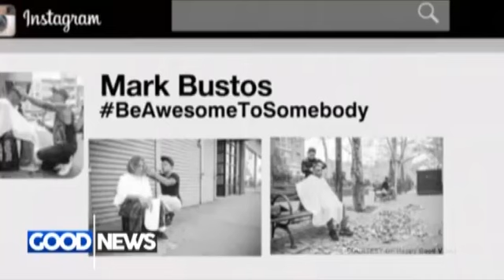Pinoy Celebrity Dresser Sikat na Sikat sa Ibang bansa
Pinoy Dresser